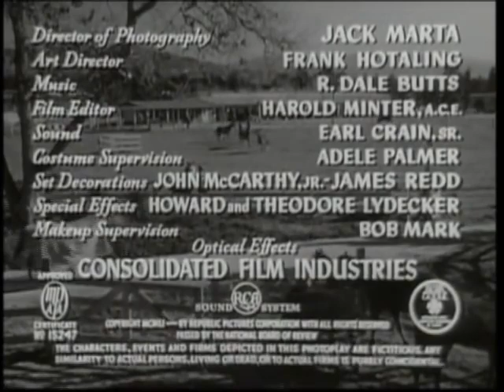(FULL MOVIE) South of Caliente (1951) ROY ROGERS Dale Evans - Free Classic Movies | RiFilm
The Story :
When rancher Dale must sell her prize horse to keep her ranch, she hires Roy to take the horse down to Mexico. However, her crooked trainer plots to steal the horse and Roy must outwit the bad guys to save Dale's ranch!